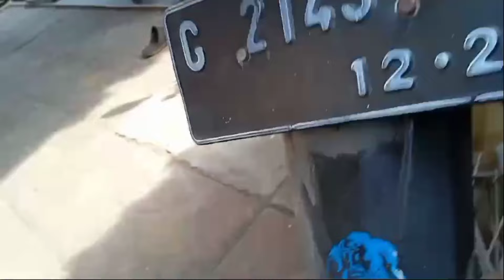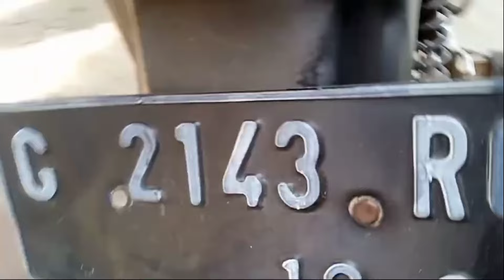Cairan Mujarab Ini Wajib Di Coba!!!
Bikin Pembersih Bodi Motor Dengan Mudah dan Murah.